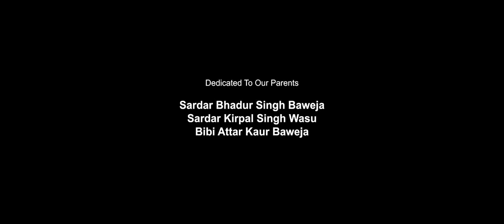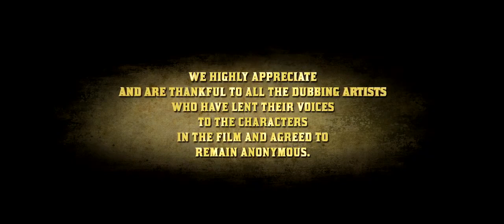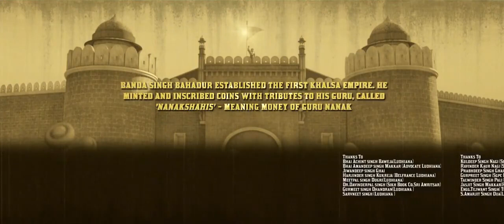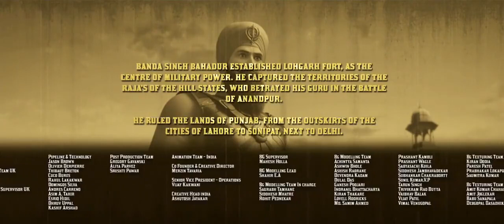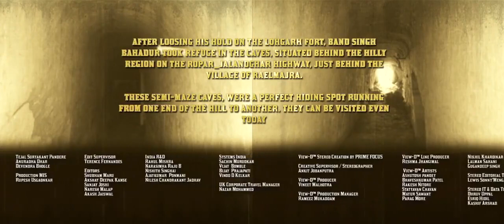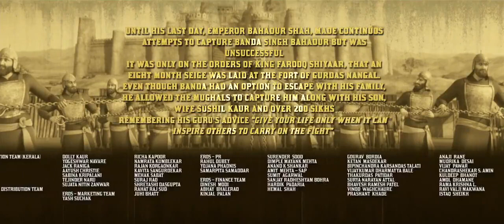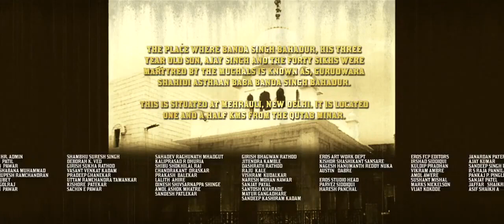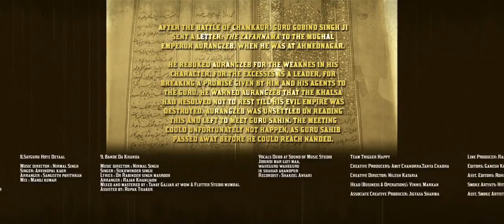Chaar Sahibzade 2 | Rise of Banda Singh Bahadur | Hindi